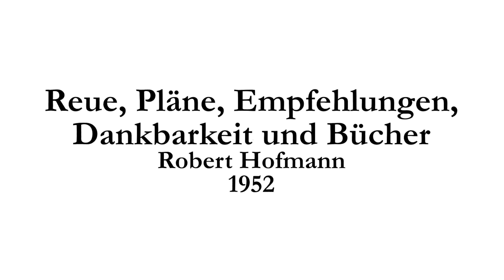Reue, Pläne, Empfehlungen, Dankbarkeit und Bücher - Robert Hofmann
Folgendes gibt er uns mit.